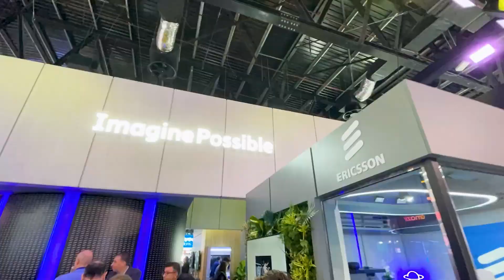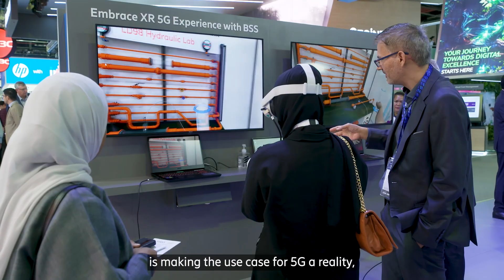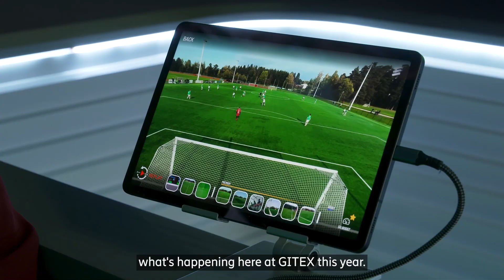Ericsson at GITEX Global 2023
It was great being at GITEX Global 2023, where we showcased our drive towards a digital Net Zero future, how we are building high-performing networks of tomorrow, and also forged new partnerships that will harvest the value of 5G. We also had great sessions and exciting discussions with our customers and partners who share similar visions.